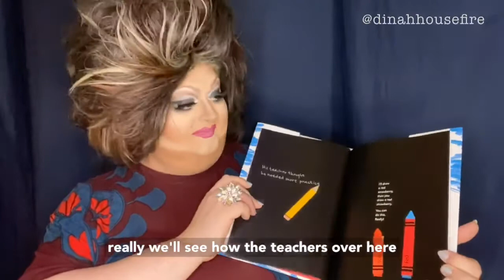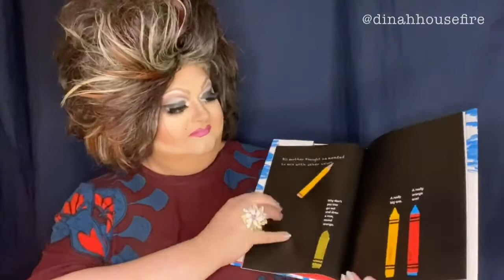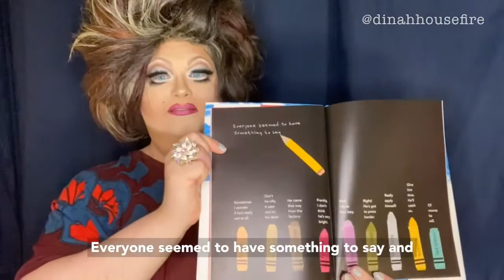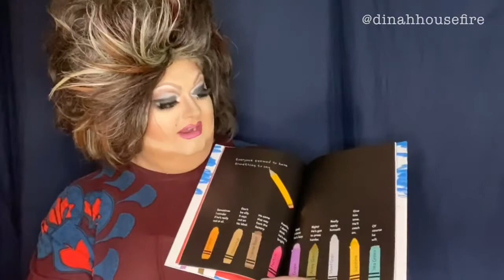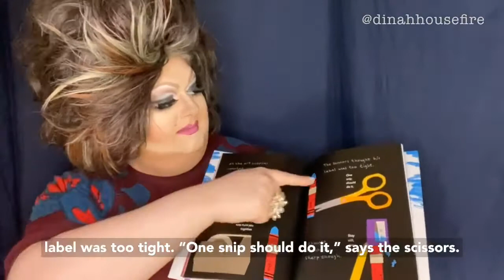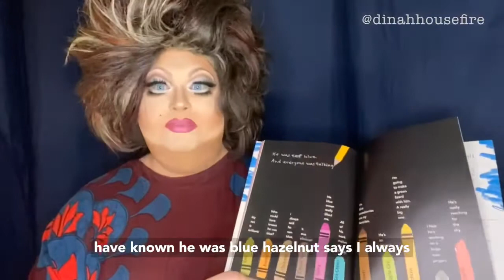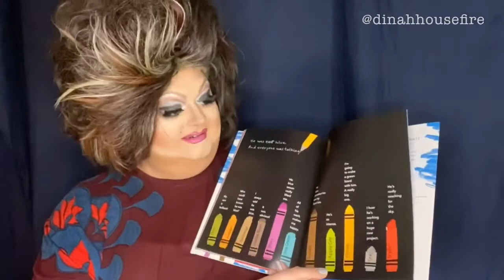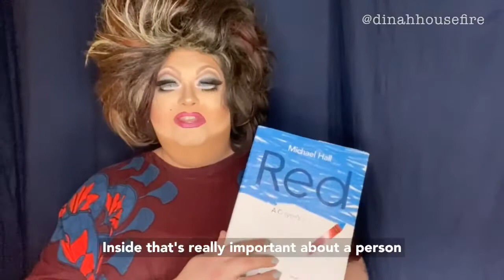Drag Queen Story Hour: Red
Dinah House-Fire reads Red: A Crayon’s Story for children